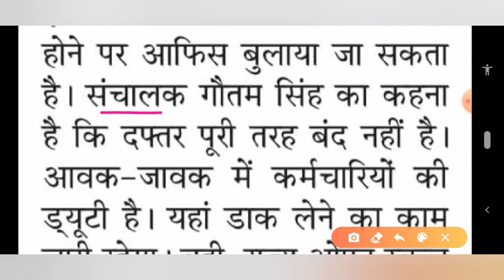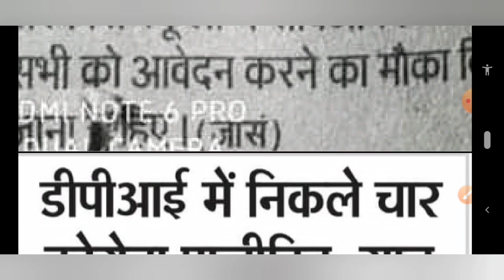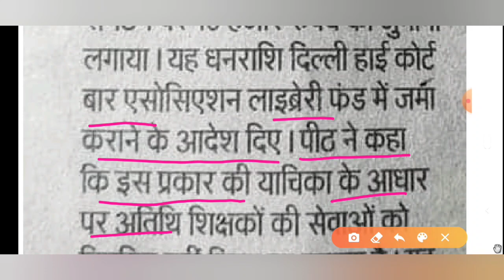Dpi new update !! अतिथियों की याचिका खारिज !! डीपीआई बंद शिक्षक भर्ती पर क्या असर!! शिक्षक पोस्टर